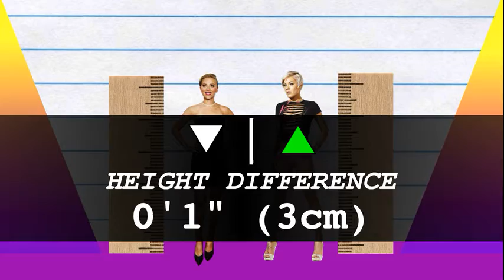How Much Taller? - Scarlett Johansson vs Pink!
We compare Scarlett Johansson and Pink in height, visually and with data, and reveal just how much the difference is between the actress and pop-star!